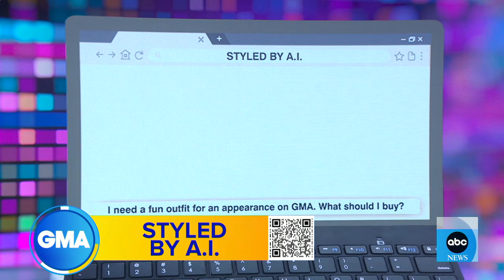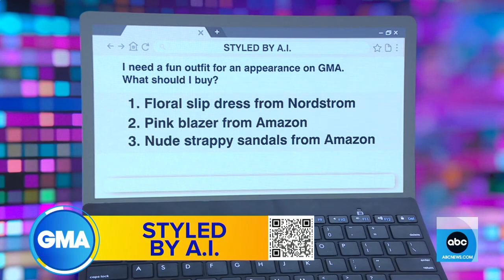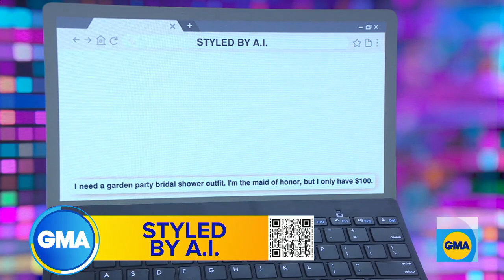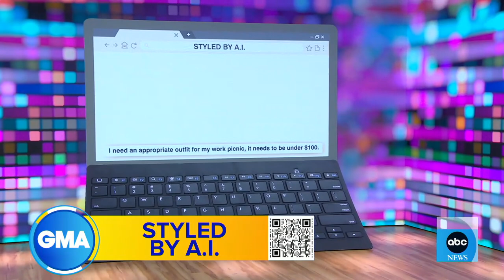Artificial Intelligence gives fashion advice l GMA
Artificial intelligence chatbots like ChatGPT may have all the answers to your style questions and "GMA" lifestyle contributor Lori Bergamotto puts it to the test for event-focused looks.

Father warns others about AI voice scams after his family lost $1k